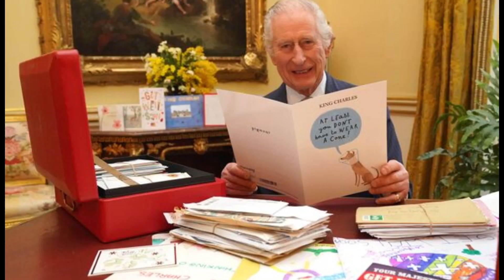Woman Who Sent Viral Card to King Charles Reveals!!!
king charles, queen camilla, royal family. Woman Shares Heartwarming Reason Behind Viral Card that Brought Laughter to King Charles Amid Cancer Diagnosis.